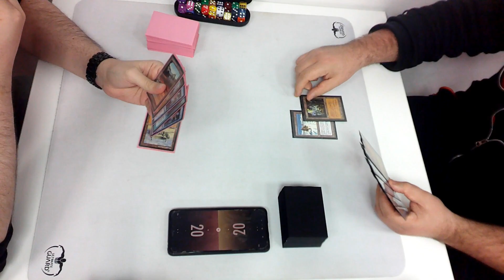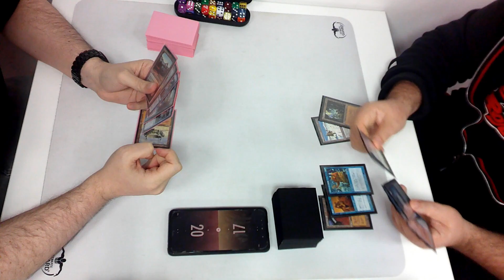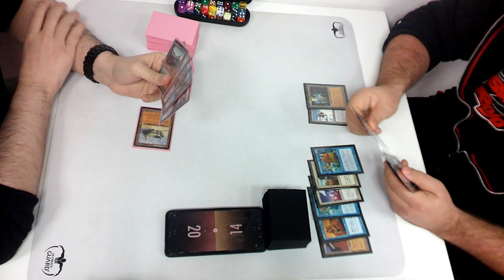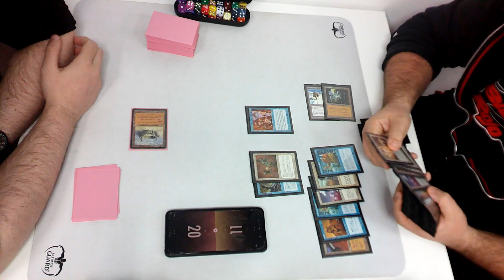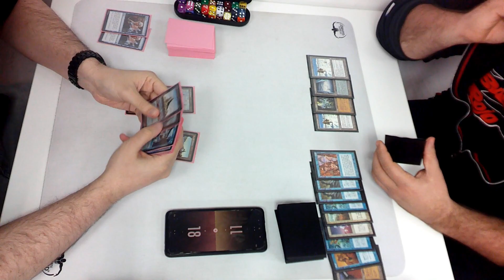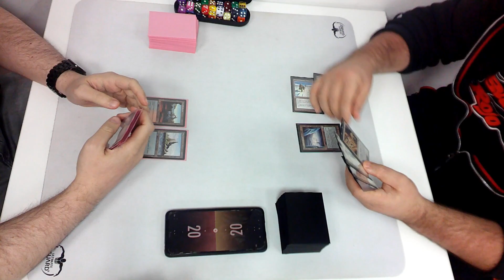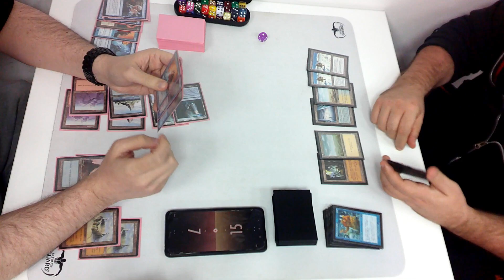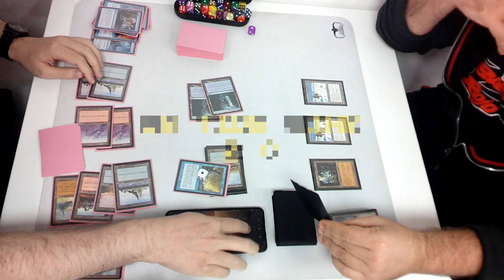Premodern 30/12/23 @ VaDeJocs Mataro. UR Tide vs UW Replenish. Round 4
Eloy Navarro vs Joe Gallego